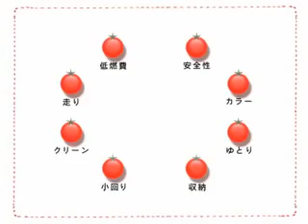CM TOYOTA PASSO 加藤ローサ